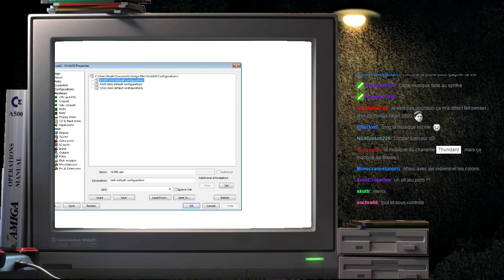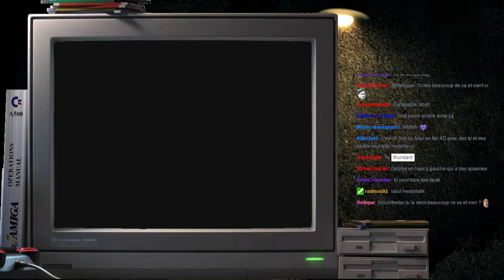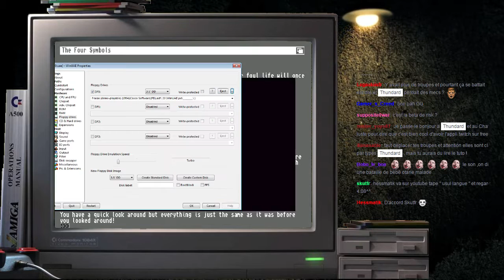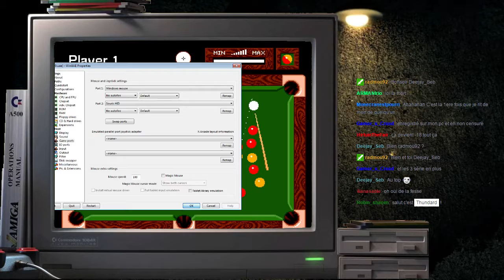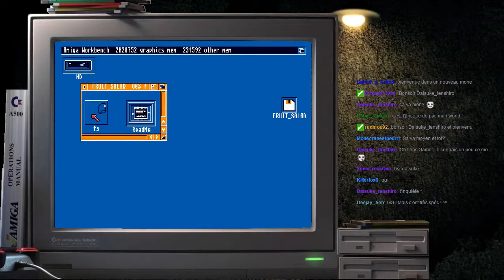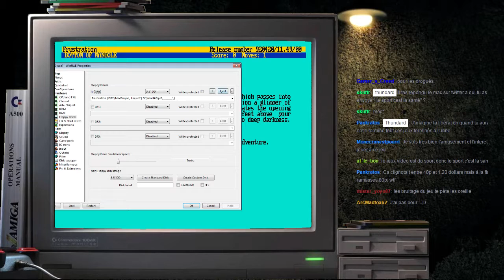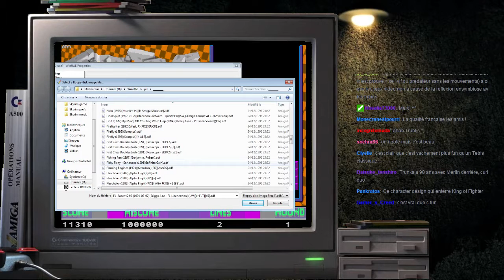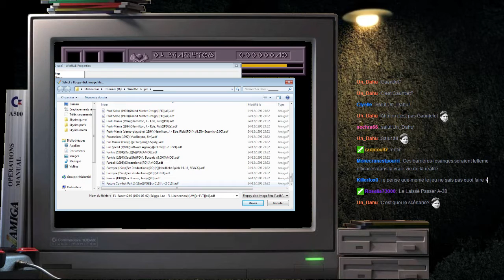[Lettre F - Part 2] Amiga Public Domain Fullset (saison 1)